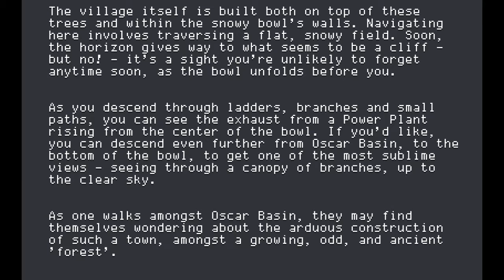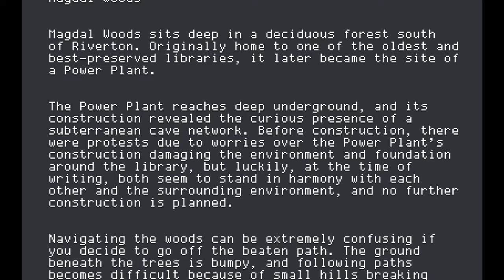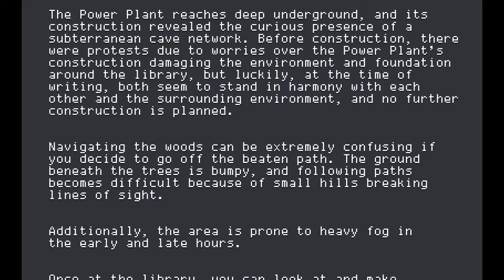Let's Play Even The Ocean (13): A new world!